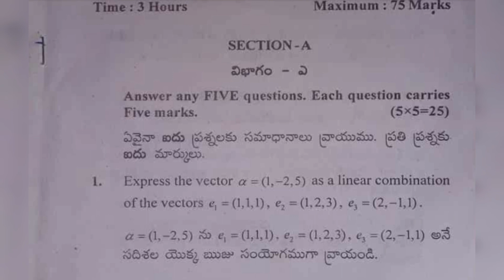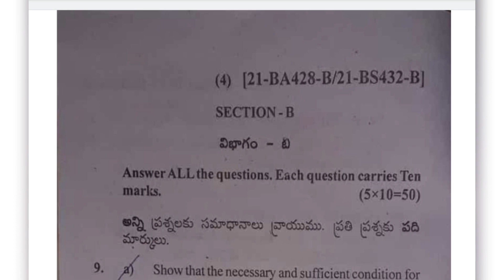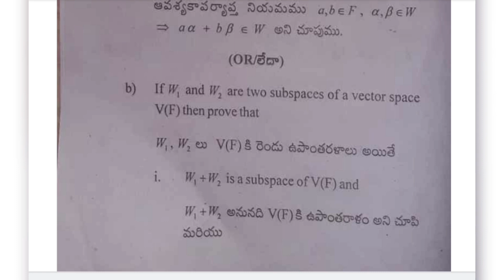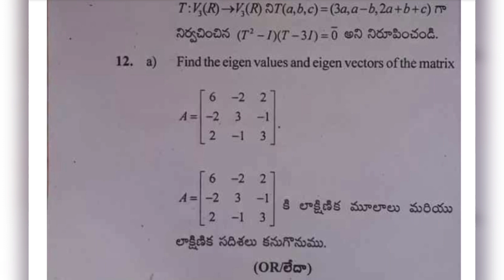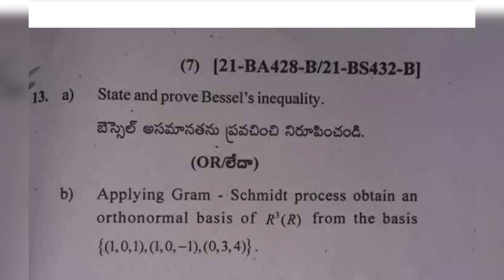Sem 4 Maths IV-B Linear Algebra Most Important REAL Question Paper